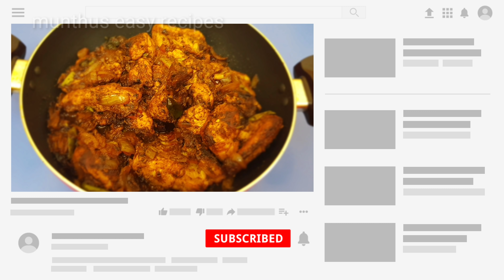പൊരിച്ച ചിക്കൻ ഉപയോഗിച്ച് ടേസ്റ്റി ചിക്കൻ റോസ്റ്റ്/ chicken roast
Ingredients
Chicken-1 kg

For chicken marinade
Onion paste -1 onion
Chilli paste -4 chillies
Curry leaf paste -1 strand

thattukada chicken fry

nadan chicken roast

chicken popcorn

special chicken nirachathu